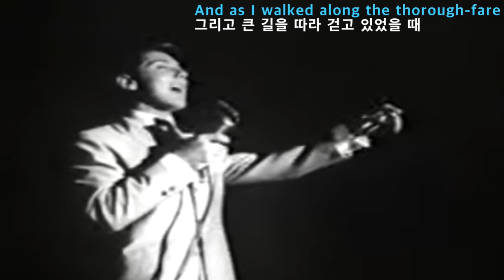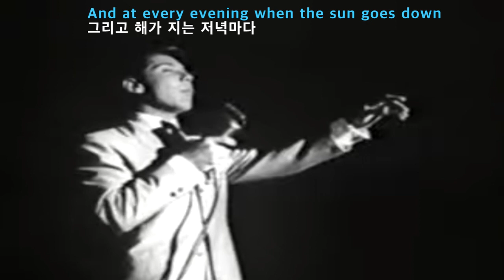My Home Town - Paul Anka(나의 고향 - 폴 앵카)[가사번역]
"My Home Town"은
ABC-Paramount 레코드사에서
1960년 4월에 발매한
Paul Anka의 곡으로
그해 7월 3일
빌보드 8위에 올랐던 곡입니다